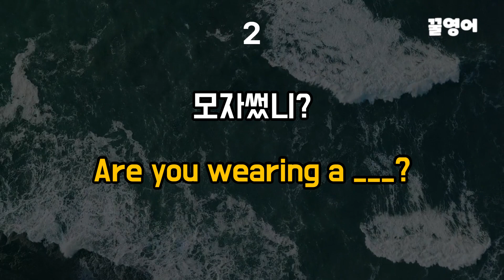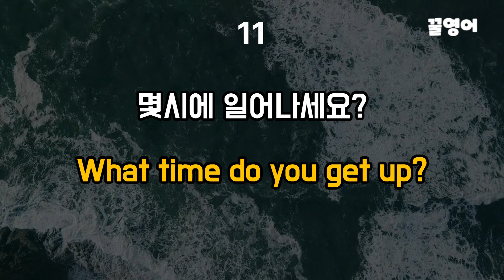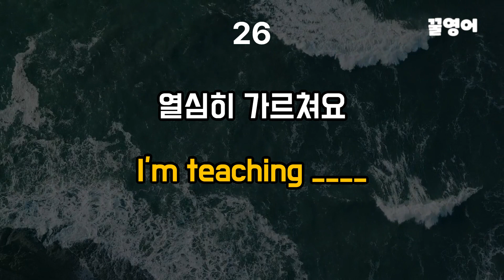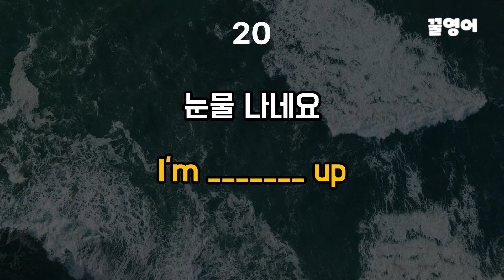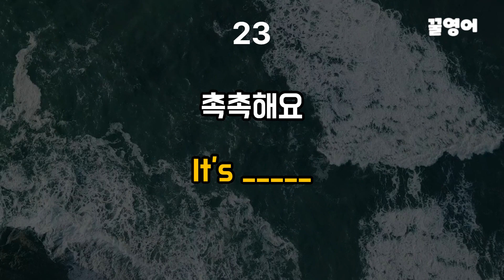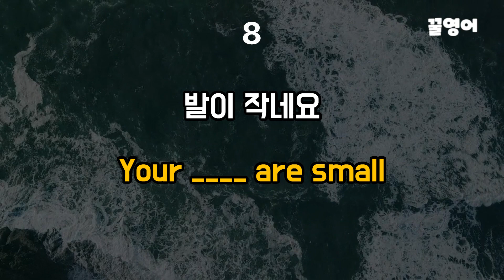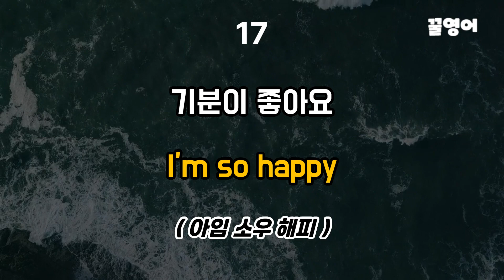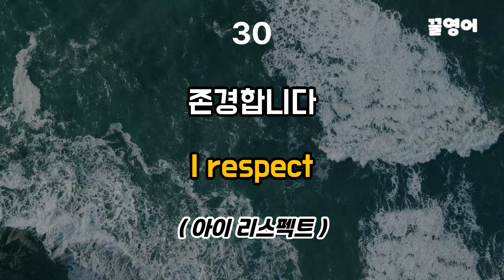그냥 틀어두세요/짧은 생활영어30문장#1/듣다보면 저절로 알게돼요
듣다보면 저절로 익숙해지도록 문장이 여러번 반복됩니다
차량 이동할때나 식사할때 등 수시로 들으며 영어귀를 틔어주세요
꾸준히 듣으면 영어실력은 덤~~~